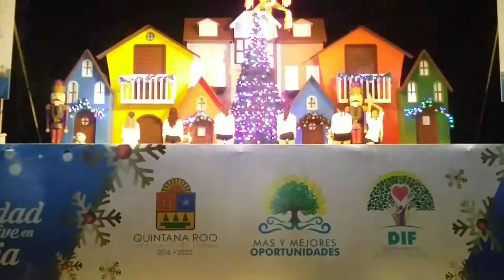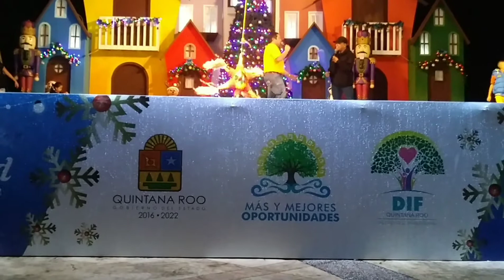Feliz Navidad 2018 Parte 1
Hola sean todos bienvenidos.

Categoría: AA

Categoría: A

Hola disculpen la molestia gustan donar sería un gran apoyo para el mejoramiento de las necesidades economicas porfavor:

Les agradezco su atención cuidense mucho aquí abajo les dejaré los links de mi otro canal y páginas webs para que no se pierdan la emoción y poca emoción donde la alegría se descubre cuando me siguen n.n